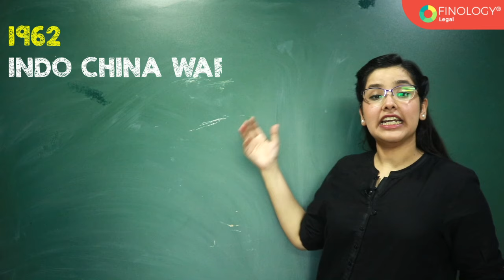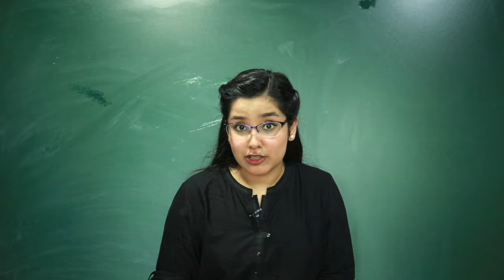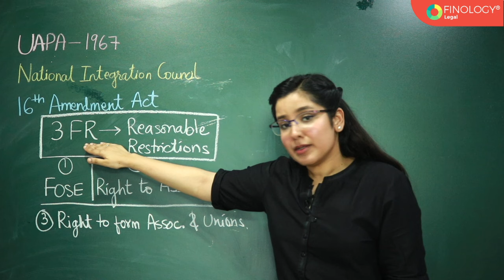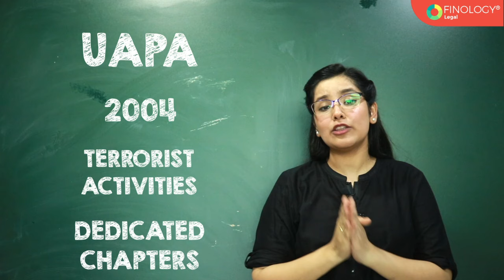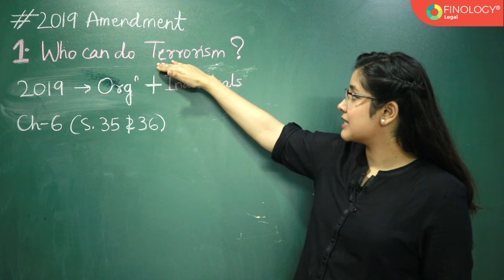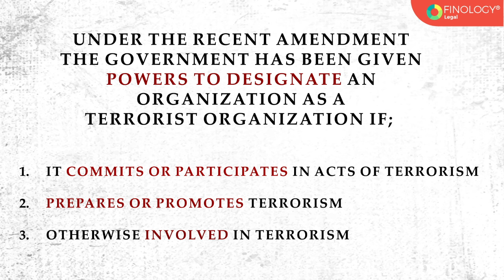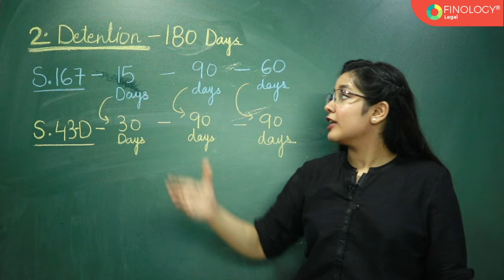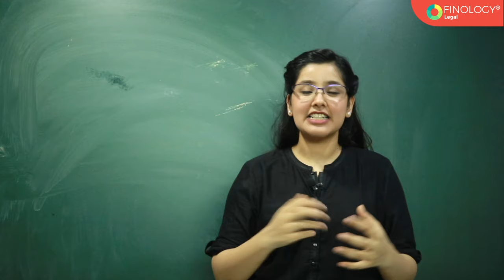What is UAPA Act | Unlawful Activities Prevention Act | 2019 Amendment Act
Unlawful Activities (Prevention) Act, 1967 is the cornerstone of India’s legislative policy against terrorism. UAPA was enacted with an object to control unlawful activities. It embodies the essence of the Preventive Detention Act which expired in 1969. Over the years the act has gone through several amendments to widen the ambit of its application. In this video, we will discuss the history and the recent amendment made to the act.

In order to enable the implementation of these restrictions, UAPA was introduced and enacted in the year 1967. One of the key amendments in the act was made in the year 2004.

So what do you think?? Whether the Unlawful Activities (Prevention) amendment act, 2019 gives the government an upper hand?

I have made this Video keeping in mind various Competitive Exams like CLAT 2020 - LSAT 2020 - NET 2020 and also Different Exams in which Current Affairs holds good marks!